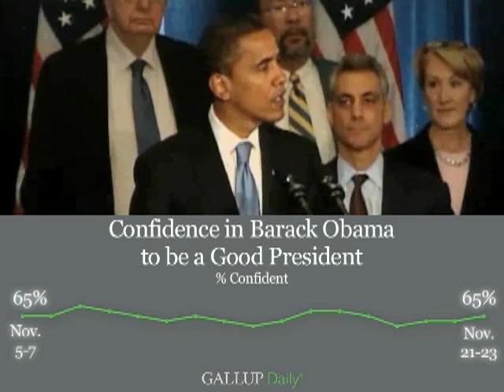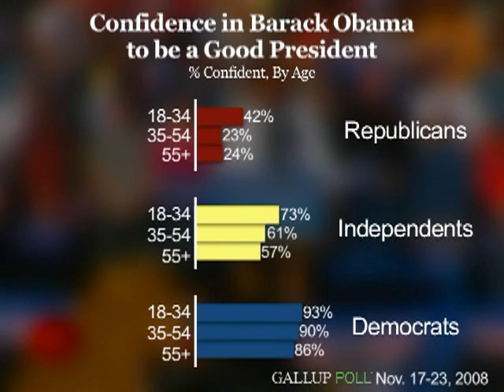Two in Three Americans Confident in Obama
Over the three-week period since Barack Obama became president-elect, about two in three Americans have consistently said they are confident in his ability to be a good president.